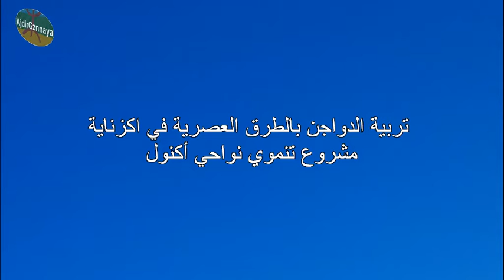تربية الدواجن بالطرق العصرية في اكزناية.. مشروع تنموي نواحي أكنول